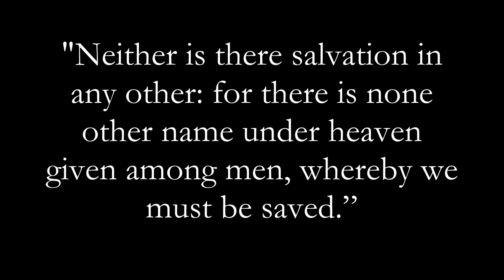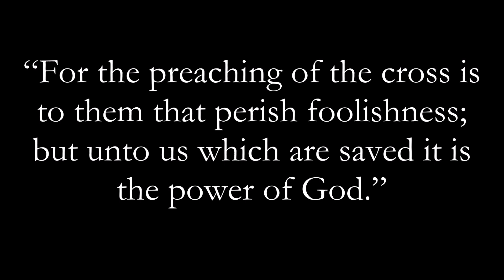Muslims UNABLE To Prove Muhammad Was A Prophet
In this religious debate, Muslims struggle to provide evidence that Muhammad was a true prophet. A Christian street preacher challenges their claims, leading to a heated discussion on theology, scripture, and history. Will they be able to defend their beliefs? Watch the full exchange now!